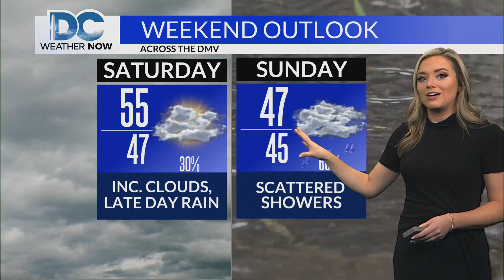Thursday, January 25th, 2024 Meteorologist Jackie Layer's forecast for the DMV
It's a warm, wet, and foggy start to our Thursday.  Showers will be on and off through the day with some patchy fog looming.  More rain moves in later this evening and tonight with steady to heavy rain at times.  These slide out early tomorrow morning and we'll see drier conditions for your Friday and warmer temperatures with near-record highs possible.  Temperatures are expected to climb into the upper 60s!  It will feel more like mid to late April than late January!  Not as warm this weekend through with highs in the low 50s Saturday, and upper 40s Sunday.